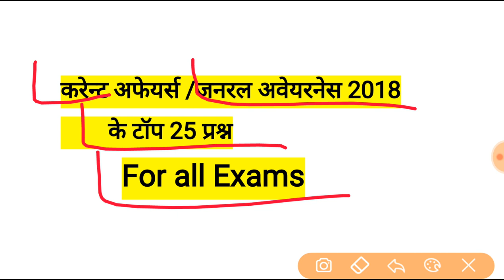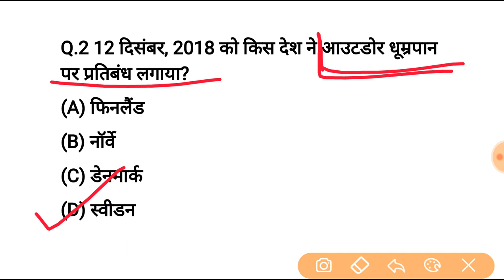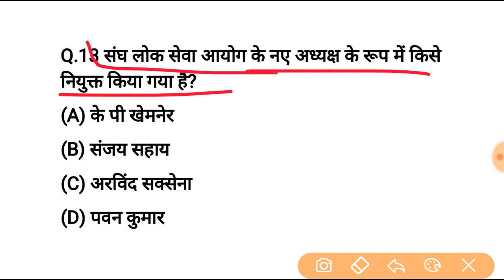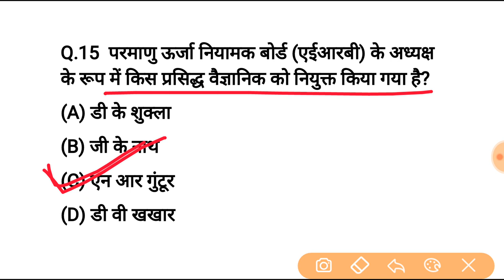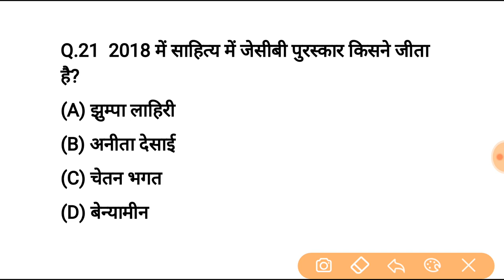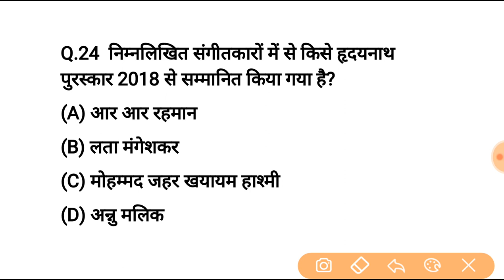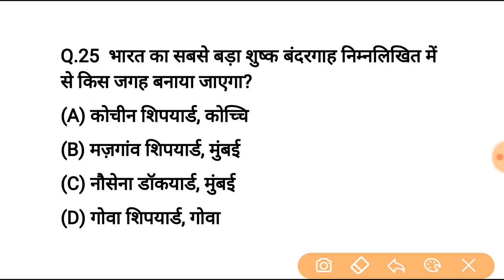top current affairs 2018 #3 | gk in hindi | 69000 शिक्षक भर्ती, super TET